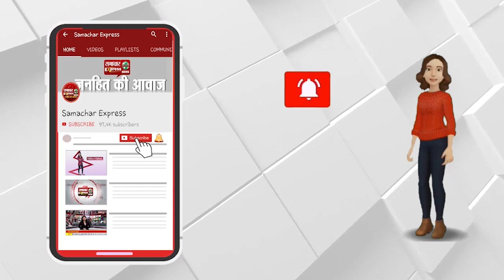देखना न भूलें : उम्र भर की कमाई से बनाए आशियाने से महरूम हो गए बुजुर्ग दंपति